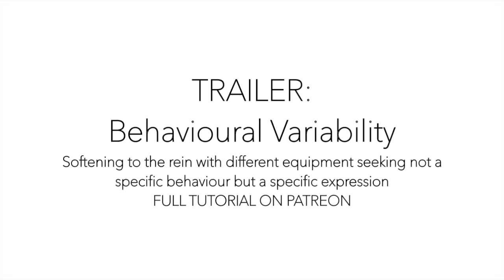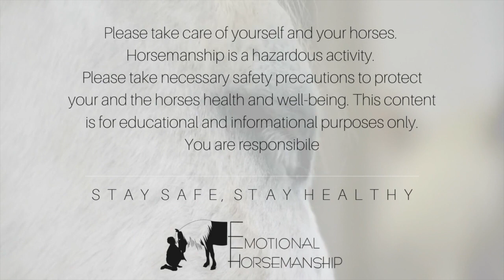TRAILER: Softening to the Rein Tutorial & Behavioural Variability